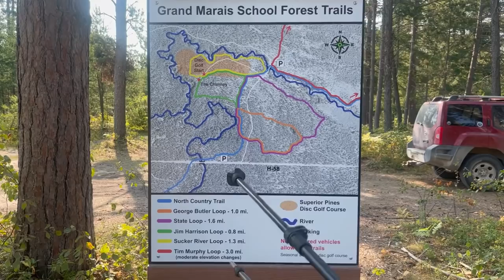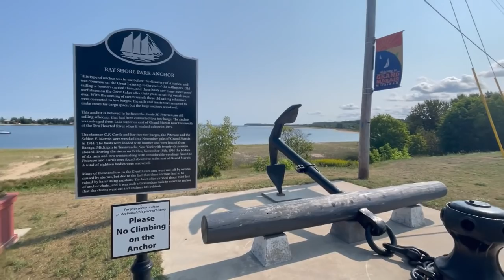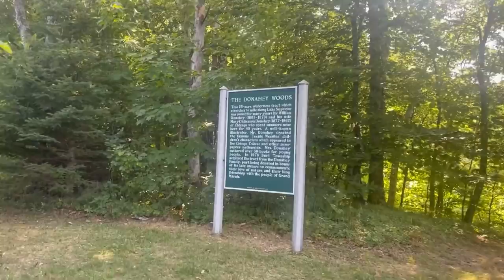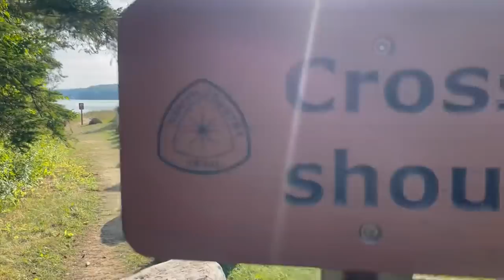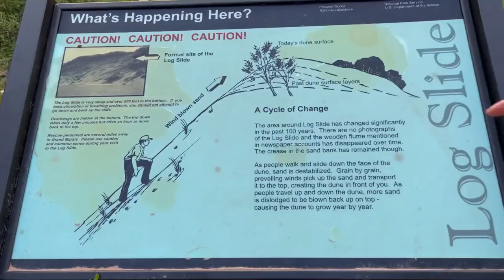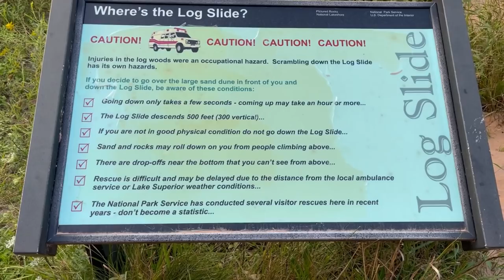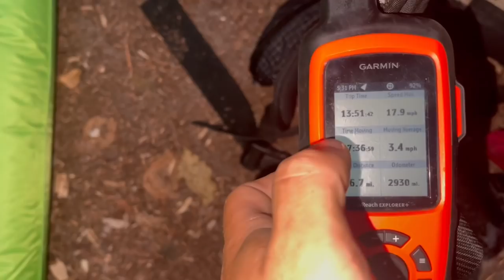North Country Trail Thru Hike, Day 117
27.2 Miles, 2947.0 Total